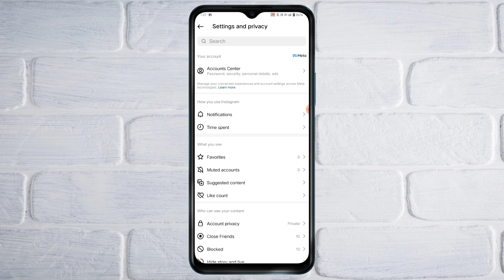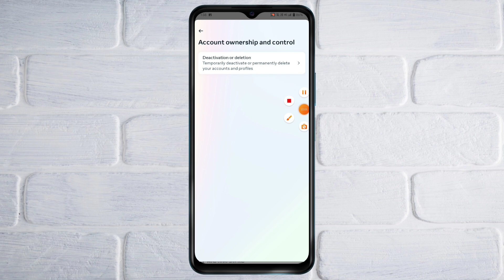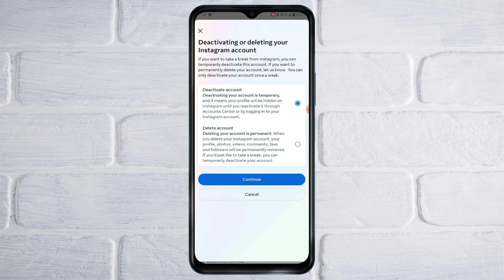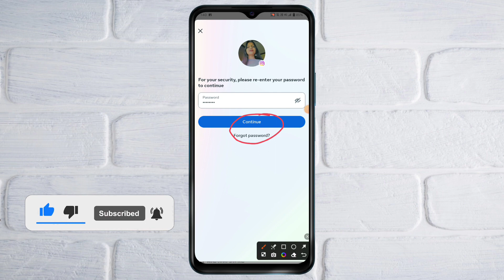Instagram Account Deactivate Kaise Kare | Delete Instagram Account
Your Queries.
deactivate instagram account permanently
deactivate instagram account temporarily
deactivate instagram id
deactivate insta account
deactivate insta id
instagram id deactivate kaise kare

Hey Everyone✋
I am Saba, I am the host of this channel [Helping Hamlet]
This channel is to make easy to understand, Tech videos and information of how to videos and YouTube related videos.
                               Thanks watching my description box.🙏
Love you all. 🤗
हे दोस्तो
धन्यवाद।🙏
Channel Owner :- Saba Kaushar